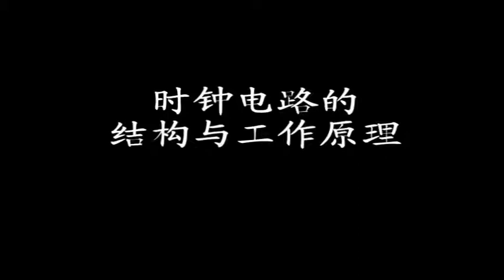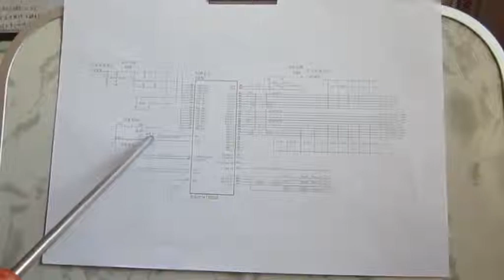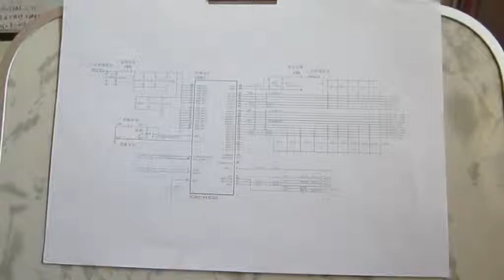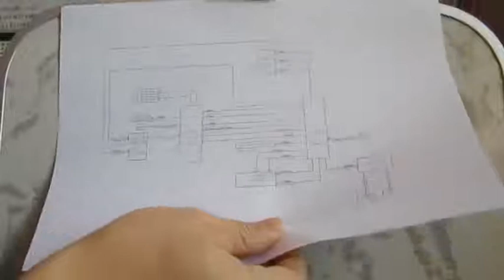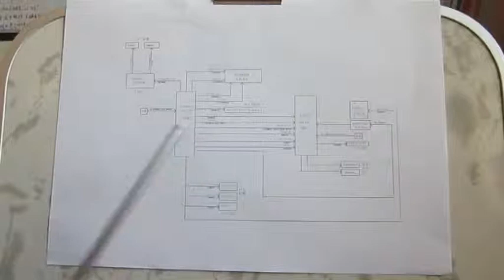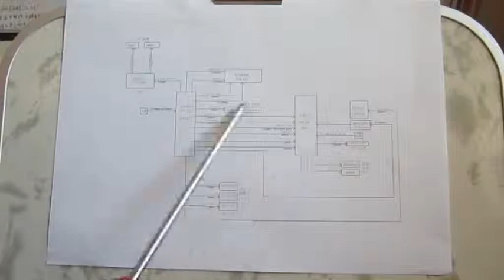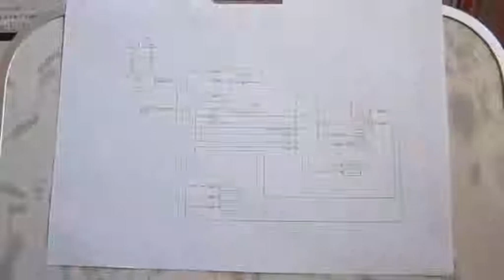笔记本电脑维修-时钟电路的结构与工作原理.mp4